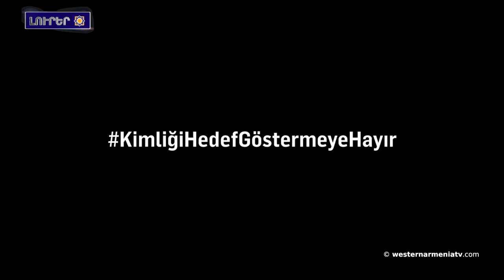Միջազգային «Հրանդ Տինք» մրցանակաբաշխությունը 15-ին Սեպտեմբեր՝ Հրանդ Տինքին ծննդեան օրը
1․ ԱՀՀ կառավարութեան խօսնակին ելոյթը

2. Միջազգային «Հրանդ Տինք» մրցանակաբաշխությունը 15-ին Սեպտեմբեր՝ Հրանդ Տինքին ծննդեան օրը

3. Ինչո՞ւ արցախցիներու փաստաթուղթերը որոշ դեսպանատներու մէջ չեն ընդունէր

4․ Հայկական գերեզմանաքար Արեւմտեան Հայաստանի  Սեբաստիային վիլայեթին Շապին Գարահիսարին գաւառին մէջ

5․ 08 Սեպտեմբեր Աղթամար կղզիին Սուրբ Խաչ եկեղեցիին մէջ կմատուցուի 12-րդ պատարագը

6․ Արեւմտեան Հայաստանի պատմական Խարբերդին 36 մետր խորութեան բանտը՝ զբոսաշրջային նոր յանգրուան

7․ Արցախցիներու՝ իրենց պատմական հողին վրայ ապրելու անբեկանելի իրաւունքը պետք է շարունակէ մնալ առաջնային խնդիր հայ ազգին եւ ողջ աշխարհին համար